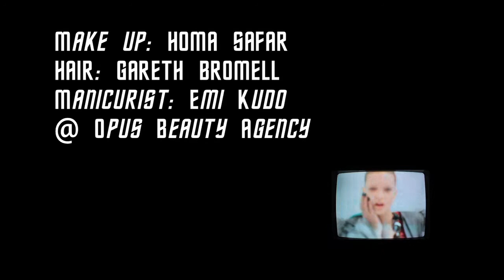KurV Magazing w Juliet Vo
Filmed on the Jack Waterlot shoot for Kurv Mag.
Credits:
Filmed & Edited by Byron Atienza
Photo: Jack Waterlot
Stylist: Juliet Vo
Model: Tanya @ Next LA
Make Up: Homa Safar
Hair: Gareth Bromell
Manicurist: Emi Kudo
@ Opus Beauty Agency
Song: Superhumanoids - "I Wanna Be Sedated" (Ramones Cover)
Special Thanks to Dream Factory LA